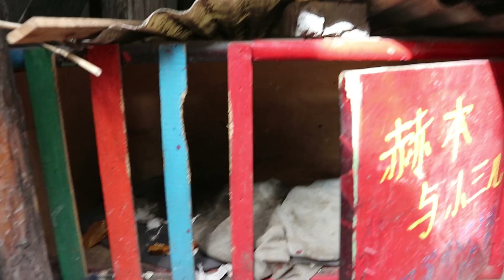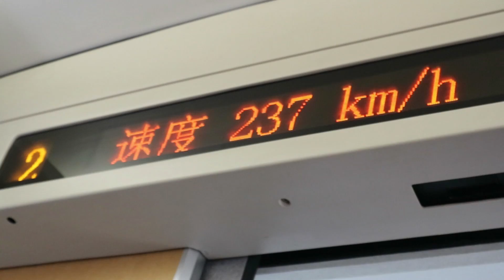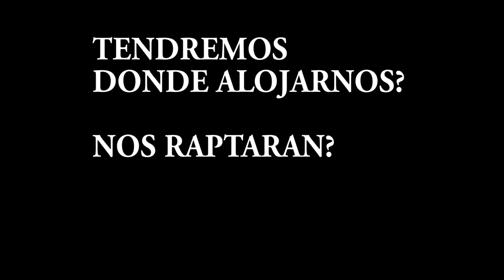¿de verdad comen perros en China?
la verdad es que no! respuesta

Nuevo vlog!

Cogemos el tren de alta velocidad para ir hasta xi,an el viaje es rapidísimo, dejamos las ciudades atrás muy rápido ya que siendo china tan grande y nosotros solo tenemos 1 mes para ir alrededor, aquí vemos y entendemos que tan bien organizado esta china para viaja en tren y la increíble red de transporte publico que tiene con trenes de alta velocidad y comodidades como agua caliente para te o cafe en todos los lugares.